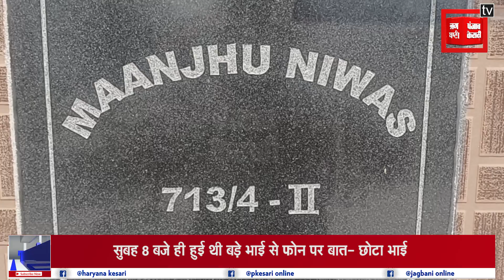DSP सुरेंद्र मांजू की मौत की खबर से परिवार में छाया मातम, भाई का रो-रोकर बुरा हाल